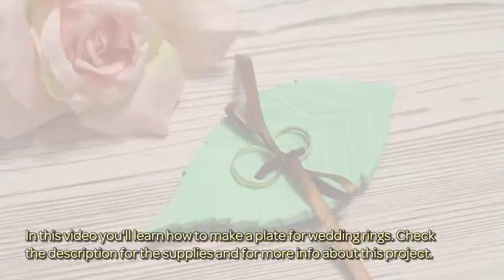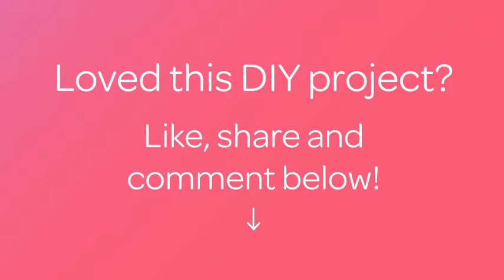How To Make A Plate For Wedding Rings - DIY Crafts Tutorial - Guidecentral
About this DIY project:
- Title: Make a plate for wedding rings

Supplies:
- 60Grams clay
- 1 battledore
- 1 board
- 1 stationery knife
- 10Milliliters the paint minty
- 1 a tube
- 30Centimeters tape
- 1 brush